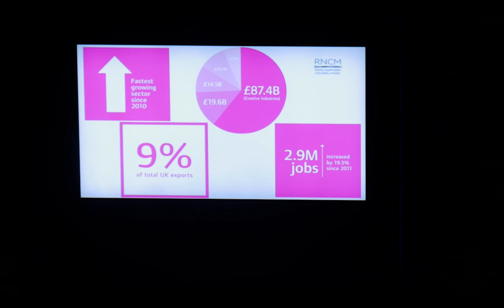The Value of a Performing Arts Education in a Changing World - Professor Linda Merrick, ECU Oration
Professor Linda Merrick, Principal of the Royal Northern College of Music, delivered the 2017 ECU Vice-Chancellor’s Distinguished Oration on 29 August.  Professor Merrick outlined how - in an uncertain world - performing arts matters now more than ever before, and how the discipline continues to offer many political, economic, social, educational and personal benefits.  She also discussed the conflict between artistic integrity and the economic realities of today.

Each year Edith Cowan University (ECU) invites an eminent person to deliver the Vice-Chancellor's Distinguished Oration